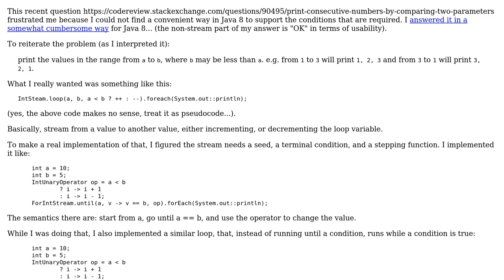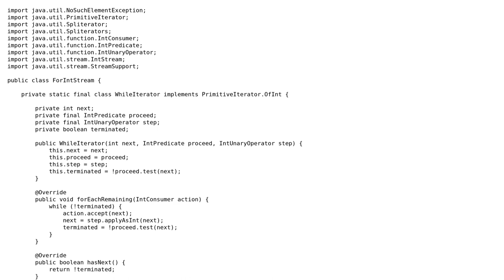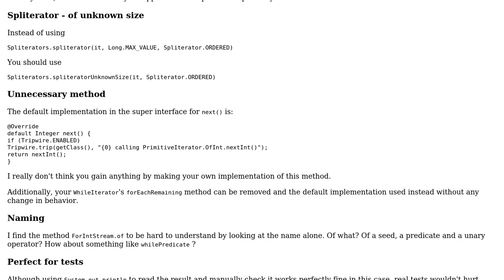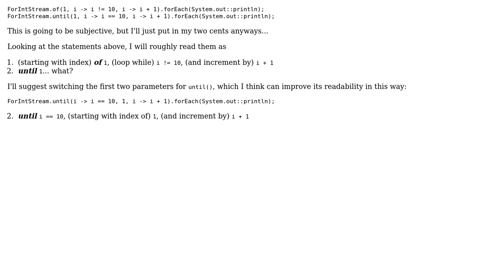Streaming int support (2 Solutions!!)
Streaming int support

With thanks & praise to God, and with thanks to the many people who have made this project possible! | Content (except music & images) licensed under CC BY-SA | Music | Images & others | With thanks to user Simon Forsberg user rolfl user h.j.k. and the Stack Exchange Network Trademarks are property of their respective owners. You are responsible for your own actions.